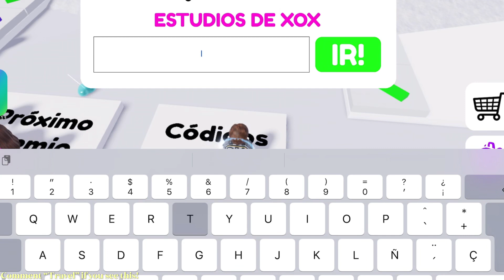*NEW WEDNESDAY CODE* In Pop It Trading (roblox)